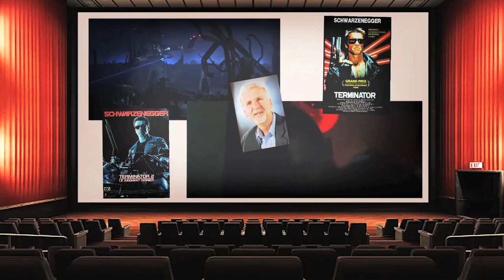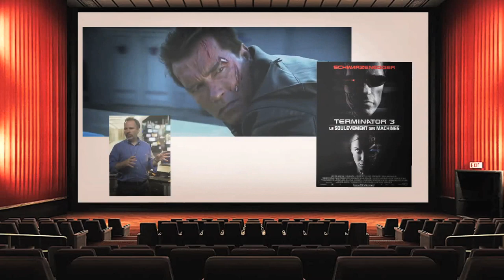Au fil des films - Terminator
Ici, nous allons nous intéresser à une saga de science fiction pionnière et fondatrice du genre, "Terminator"